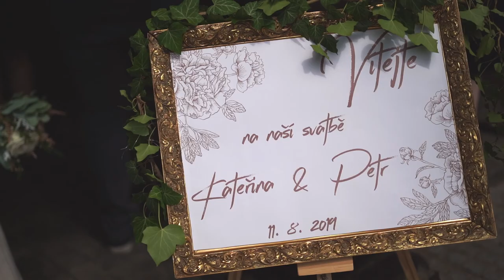Svatba Kateřina a Petr 11.8.2019